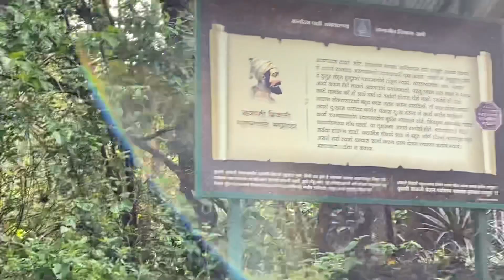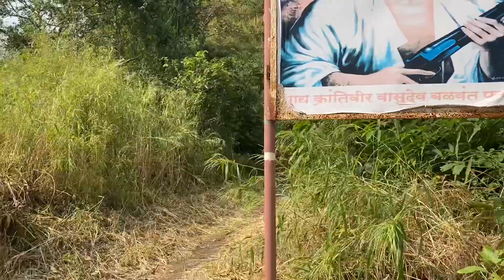K2k by walk day 19 | Karnataka to Kashmir solo walk | currently in Navi mumbai , Maharashtra